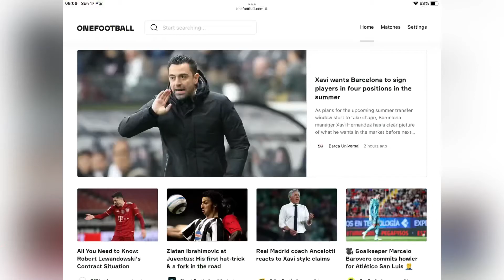The start FIFA 22 My player #1